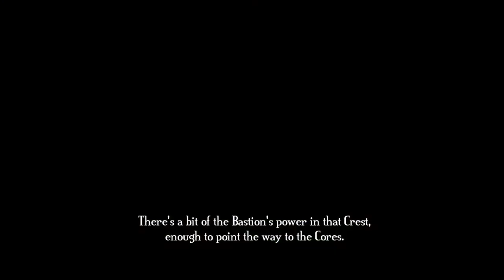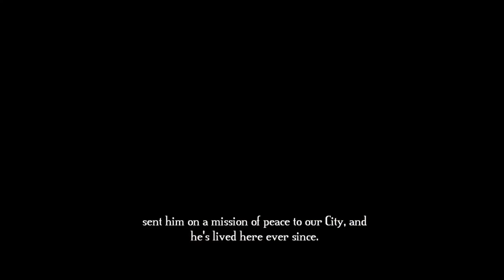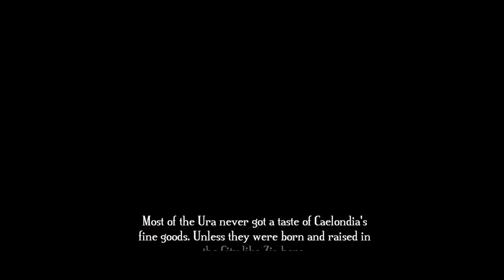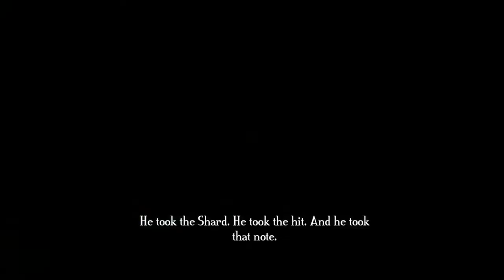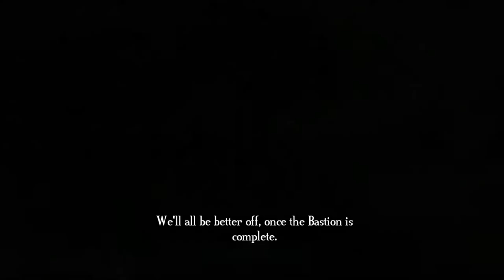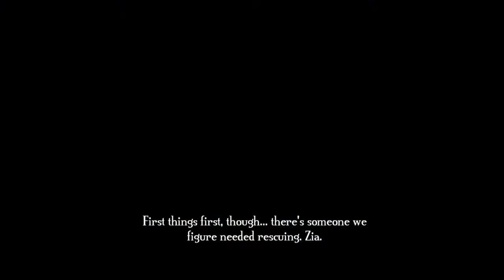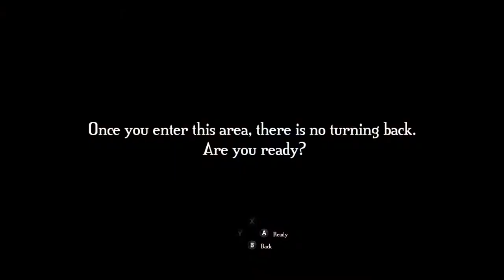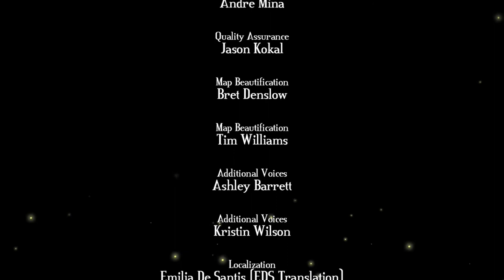Bastion 100%'d - UltraKintaro [Episode 9-3]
UltraKintaro let's a voice that, unlike him, actually has charisma narrate a third of the video for him.